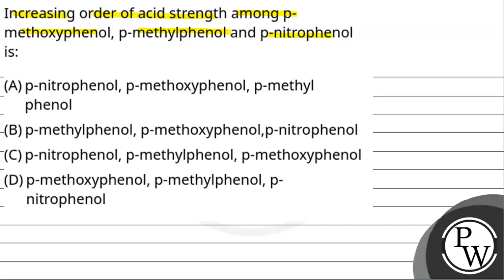Increasing order of acid strength among p-methoxyphenol, p-methylphenol and p-nitrophenol is:&nb....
Increasing order of acid strength among p-methoxyphenol, p-methylphenol and p-nitrophenol is:&nbsp; 📲PW App